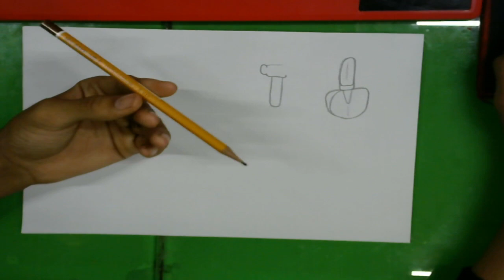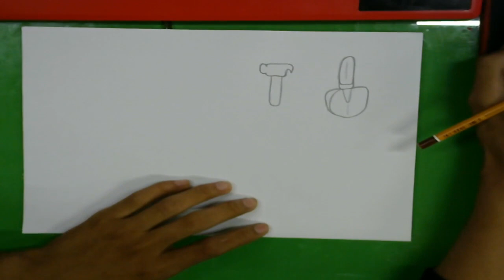hướng dẫn vẽ cái búa